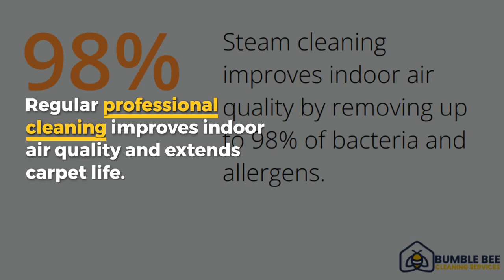Seattle Carpet Stain Removal [Pro Tips]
Carpet stains are a common problem in many Seattle homes, causing frustration and unsightly blemishes.

Whether it’s a spill from last night’s dinner or muddy footprints from the family pet, effective stain removal is essential.

At Bumble Bee Cleaning Services, we offer practical tips and professional solutions to handle any stain.

Stay with us as we explore the best techniques for keeping your carpets spotless.

What Causes Carpet Stains?
Carpet stains in Seattle homes are a frequent nuisance, often stemming from everyday activities. Understanding the most common causes can help in addressing them effectively.

Food And Beverage Spills
Stains from food and beverages can be particularly tough to handle. In Seattle, tea, coffee, and wine are frequent culprits. For instance, coffee stains are among the most common, given that nearly 3 in 4 Americans drink coffee every day. Immediate action is essential for removal. Blot the spill with a mixture of water, vinegar, and gentle soap to prevent it from setting. Avoid scrubbing, as it can push the stain deeper into the carpet fibers.

Pet Accidents
Pets bring joy but can also cause stains. In Seattle, where a significant number of households have pets, accidents are inevitable. Pet stains need prompt attention to prevent lasting damage and odors. Start by removing any solid debris and blotting the area until it’s almost dry. An effective solution is using white vinegar or a stain-fighting laundry detergent to neutralize odors. For persistent issues, professional intervention may be necessary.

Mud And Dirt
Seattle’s rainy climate contributes to frequent mud and dirt stains. These are especially common in homes with kids or pets. To tackle mud stains, vacuum up dried mud first. If the mud is still wet, blot it with a dry cloth until most moisture is removed. Follow up by applying a mixture of water and detergent sparingly. Regularly vacuum high-traffic areas to prevent dirt from embedding deeply into the carpet fibers, and consider placing mats at entry points to reduce the amount of dirt brought in.